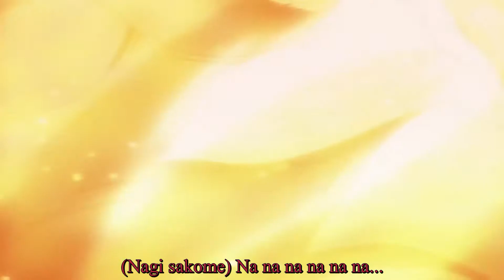Drifters OP [LITHUANIAN COVER]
Drifters OP Full - Gospel of the Throttle
Lithuanian cover

Anime lithuanian cover
Amv: LTU durneliai

Lyric:

Leisk pajusti man tą jausmą - užkurki tu mane
Variklis jau pajungtas, birbia kaip skambi daina
(Imu girdėt) Na na na na na na na na na
(Taip ir toliau) Na na na na na na na na na
Važiuoju, gatvėmis linguoju
Apie nieka negalvoju visai
Aistra verda mano kraujyje
Karšta aistra, dega manyje
Nenugalima...

Pagauk jai tik gali, širdį mano užkurki
Variklis jau pašėlęs - kaukia kaip skambi daina
(Nagi sakome) Na na na na na na na na na
(GARSIAU) Na na na na na na na na na
Važiuoju, gatvėmis linguoju
Karšta aistra, verda manyje
Nenugalima...